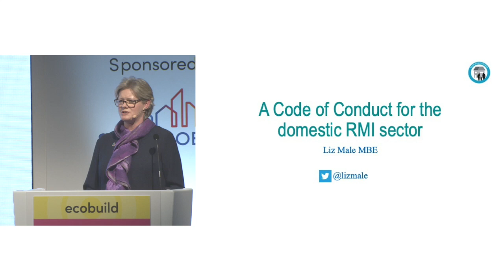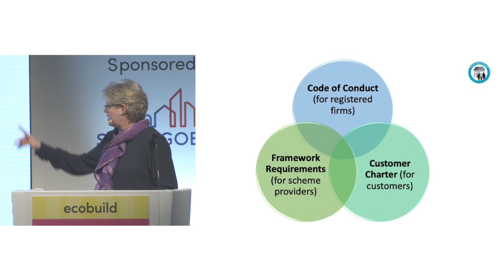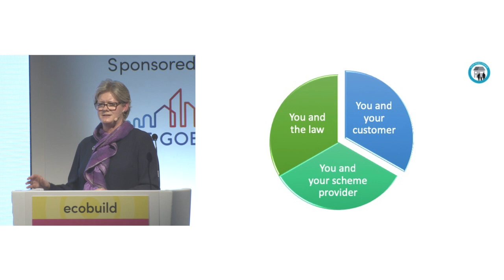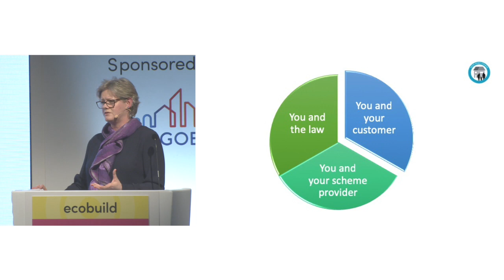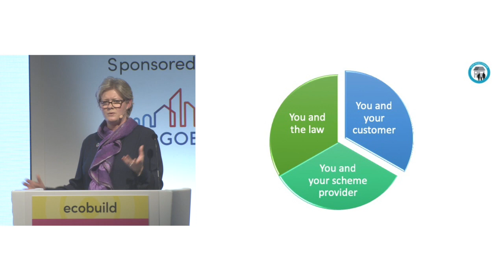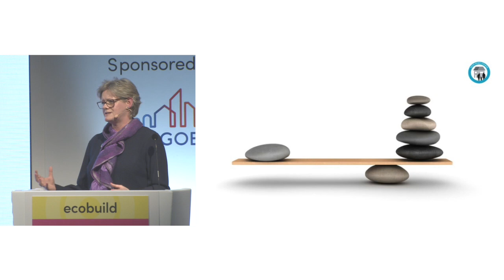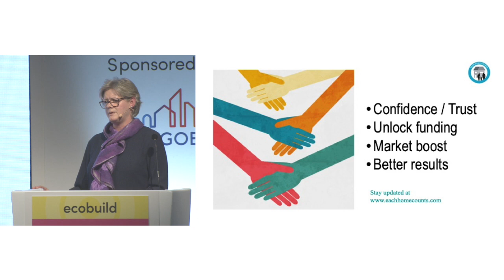A code of conduct for the domestic RMI sector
(9 mins) Liz Male from Liz Male Consulting  talks about code of conduct from the perspective of trade, specialist contractors and SMEs, at ecobuild 2018.

Making knowledge accessible to the construction industry, Colab offers practical learning opportunities delivered through live events content, webinars and video. To see more videos from ecobuild 2018,